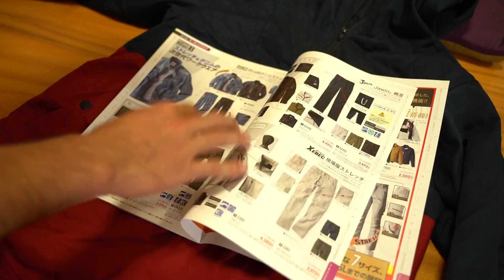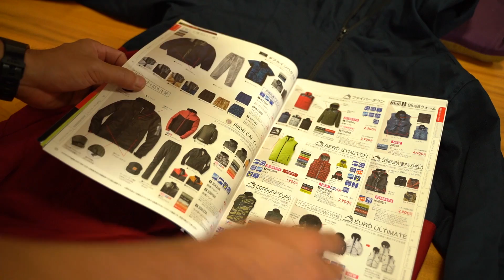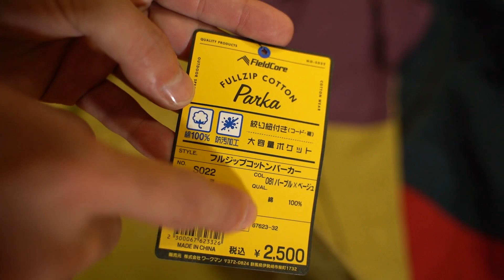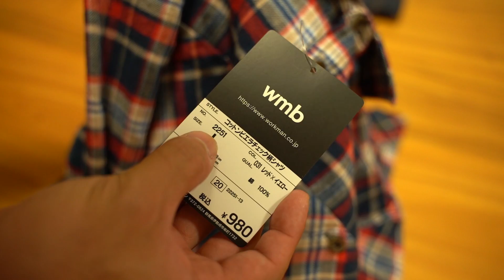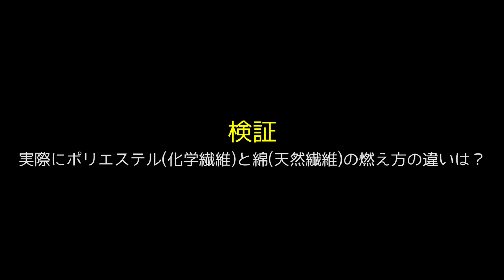ワークマンで人気沸騰中の焚き火ウェア買った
徐々にワークマン服のシェアが増えていく！
それぐらい毎日履いてる

効果音/